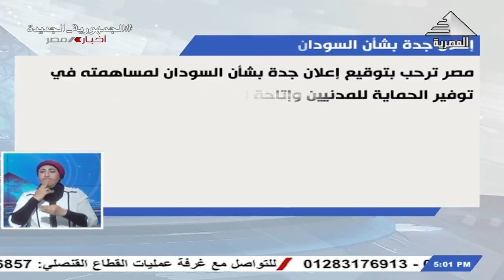نشرة أخبار الخامسة مساءً 12-5-2023